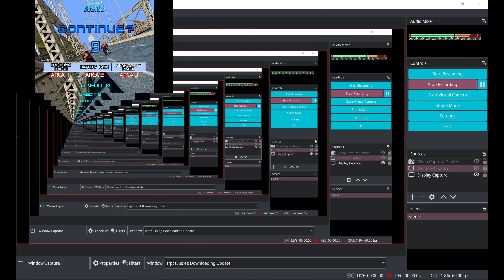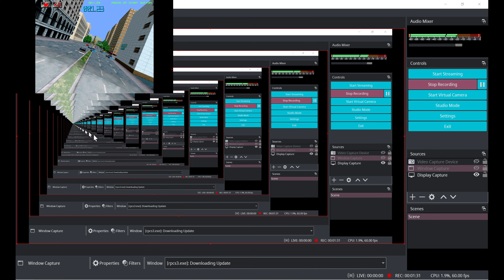Gunblade NY Special Air Assault Force (4K) Big Apple Liberation LongPlay